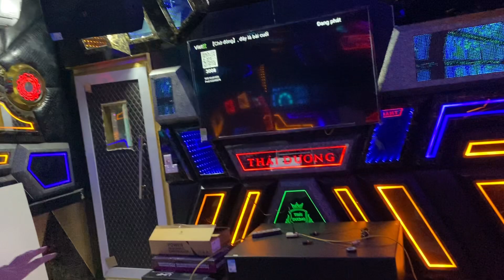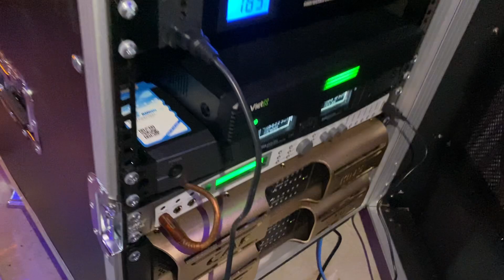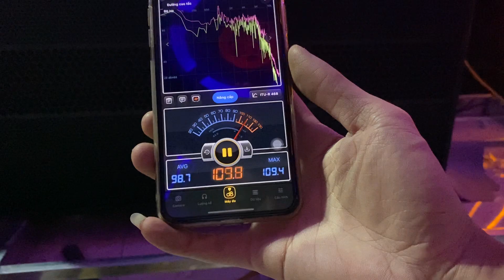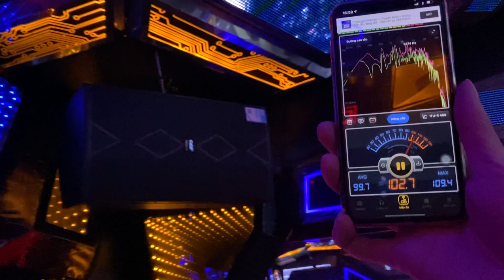Phòng Hát Full Đồ CAf 3 cặp 1 sup kép giá 150 triệu chất lượng như nào LH 0978790655